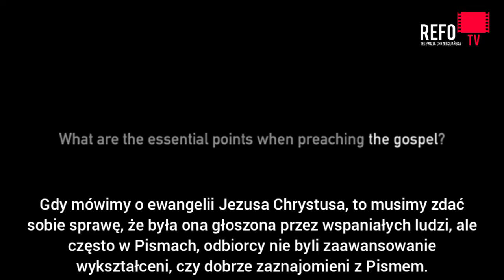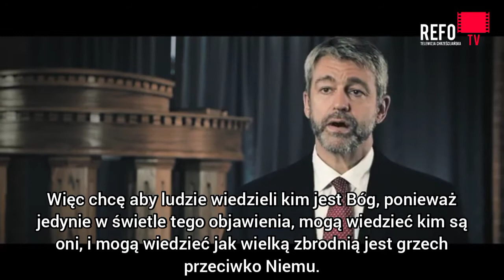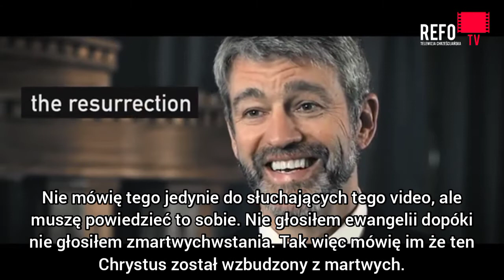"Podstawy ewangelii" - Paul Washer PL